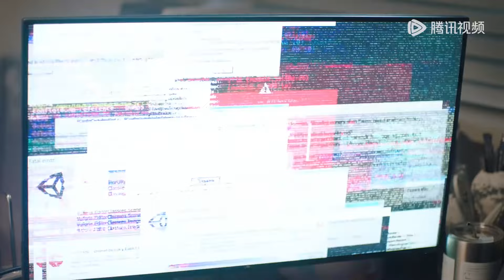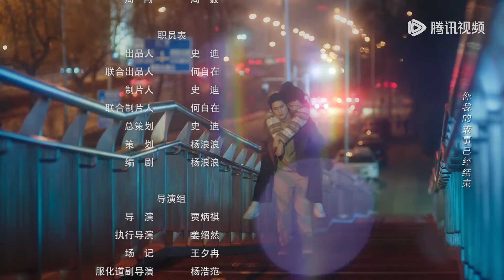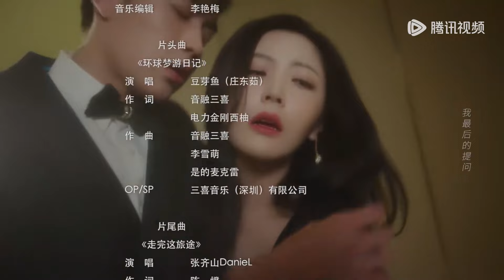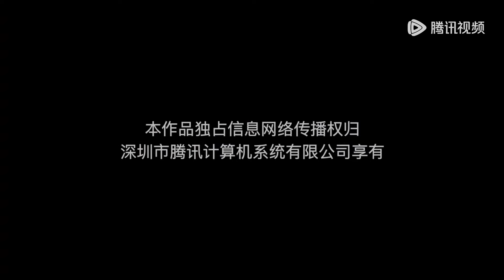EP20 | Bai Haotian fighted with thugs despite the danger! | [Miss Fang's love secrets 方小姐的恋爱秘籍]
【Synopsis】While working overtime, Fang Xi Mu, a programmer for the romance game "Secret Relations," accidentally gets into the game as an NPC who could be logged off at any moment. To save her life, she must first win over the male lead of the game, Bai Hao Tian, by completing the main romance quests. Fang Xi Mu, who is an expert in love but remains a lifelong single, is up against the so-called "ultimate dream guy" of every girl, the very charming CEO. Who will outmaneuver with their tactics? Hard mode is activated, and the only rule for survival is clear — only by "stealing hearts" can one stay alive. It's time to show some real skills...
【Starring】Wang Yijin, Zhang Jingyun, Xie Zhixun